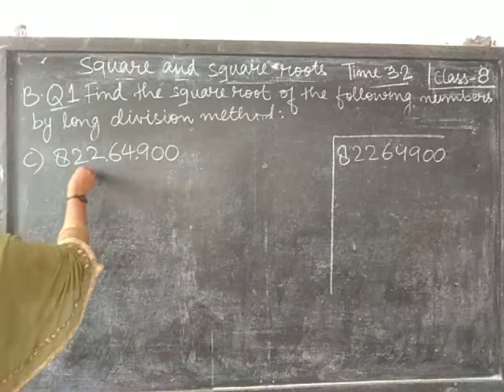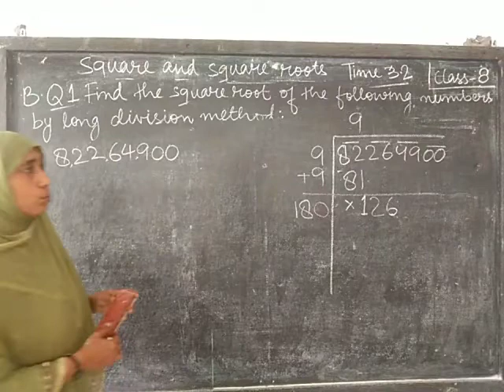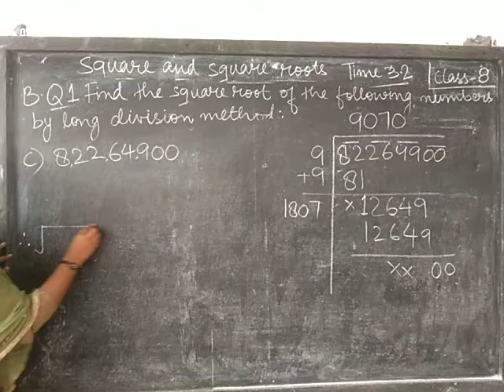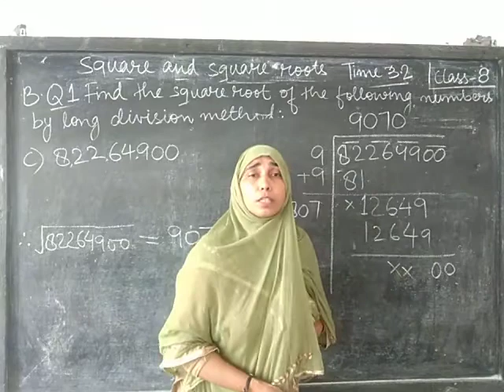CLASS-8 : CHAPTER 3 : SQUARE AND SQUARE ROOTS : EX 3.2 Q1(c)